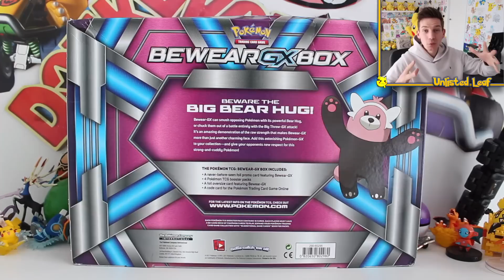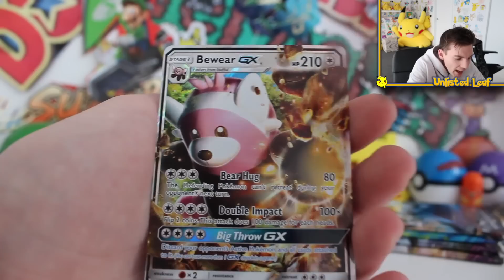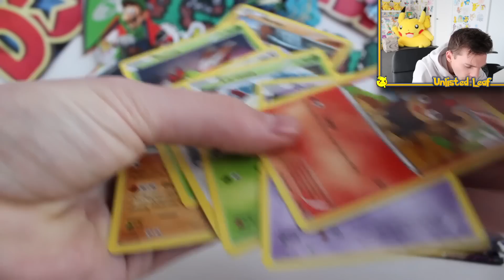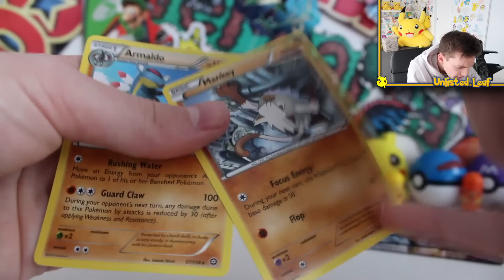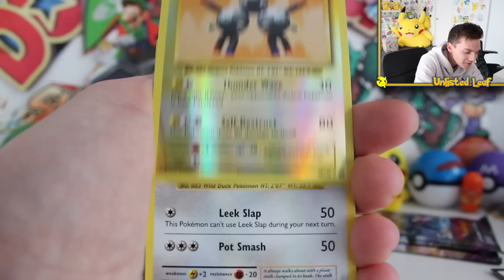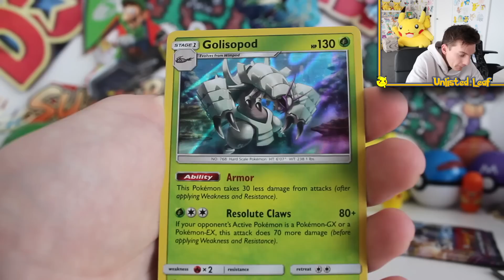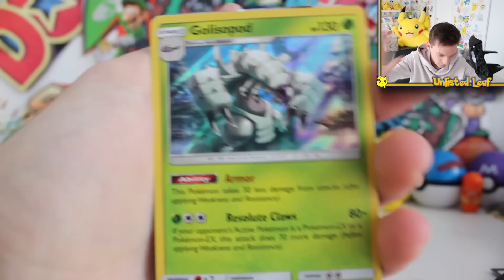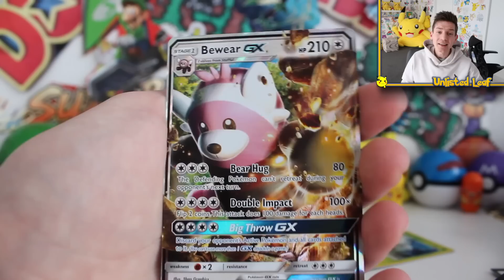Opening A Pokemon Bewear GX Box!!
Today we cracking open the brand new Bewear GX Box!! This bad boy comes with the Rare Bewear GX promo card and 4 open the latest Pokemon Booster Packs!! One of the best Pokemon Card boxes I've seen in awhile.